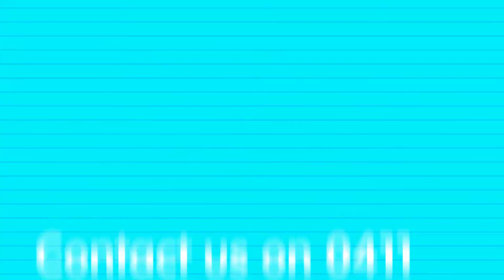ADA Quality Painting & Decorating - Painting Services Pacifi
Painting Services | Painter, Wallpaper Removals, colour Advice, Interior & Exterior, Decorator